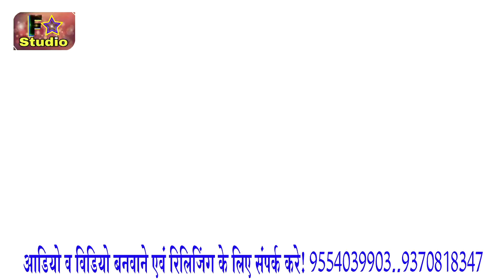VIDIO SONG आ गया रविंद्र राज का सुपरहिट भोजपुरी सॉन्ग बड़ी गजब के माल BADI GAJAB KE MAAL बा 2021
Video आ गया रविंद्र राज का सुपरहिट भोजपुरी सॉन्ग बड़ी गजब के माल बा 2021

Allbum ÷  बड़ी गजब के माल बा
Song  ÷ बड़ी गजब के माल बा
Singer ÷ रविंद्र राज
Lyrics ÷ अमित राज
Music ÷  Shodi Sha
Mix Mastering ÷Shodi Sha
Video - Ajay Kumar
Digital Head  ÷ Akash Kumar
Company Label÷ F Star Studio
Tred Enquiry ÷ Amit Bhargav